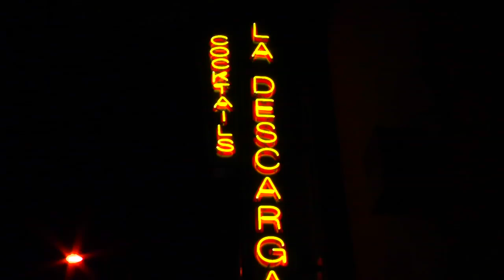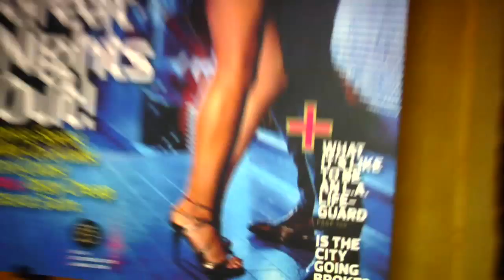The Cuban Speakeasy, La Descarga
Visit LatininLA.com

Latin in LA TV hit the Los Angeles magazine Great Nights Out October issue release party on Tuesday, September 28th at La Descarga, chosen as one of the "top 25" hottest spots in the city.  Theme: Brazil meets France at a little Cuban speakeasy vintage rum bar in East Hollywood.  They have redefined fusion.  Not sure what to expect, I knew it couldn't be less than fantástico considering I would die to visit any one of these three countries.  The second I entered, I felt transported from Los Angeles to a little club in Old Havana: seductive architecture, sultry lighting by antique chandeliers, delectable cocktails of rum and Cachaça, sensual burlesque dancers, and intoxicating music.

The twin owners Jonnie and Mark Houston opened L.A.'s first rum bar La Descarga in February of this year.  Eight months later Lesley Bargar Suter, Los Angeles magazine Dine Editor, tells us La Descarga still pulsates and is hotter than ever.  Jonnie and Mark spent a lot of time in Cuba and fell in love with the culture.  There are a lot of Cuban spots in L.A. but none that represent Old Havana.